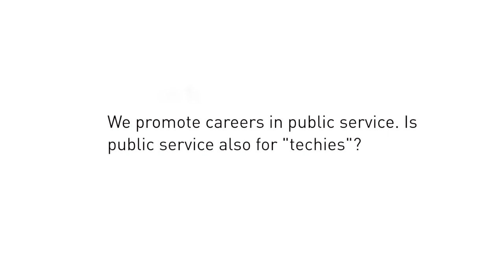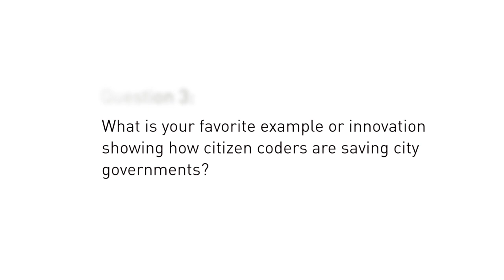3 with IOP: Jennifer Pahlka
Founder and Executive Director of Code for America Jennifer Pahlka talks to the IOP about how technology can save governments.